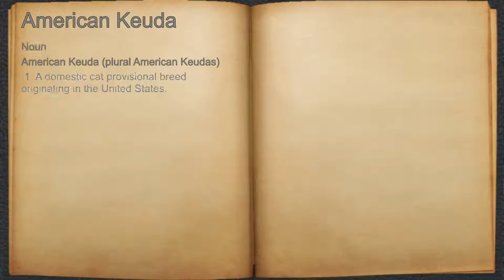What does American Keuda mean?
A spoken definition of American Keuda.

Intro Sound:
Typewriter - Tamskp